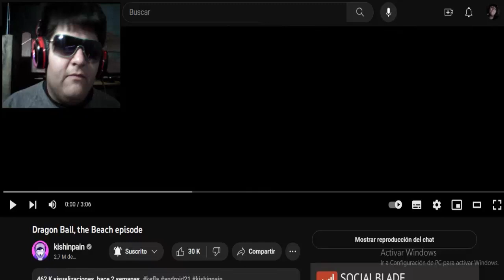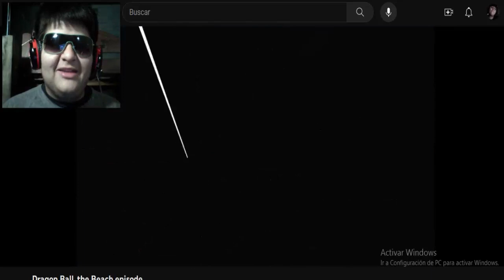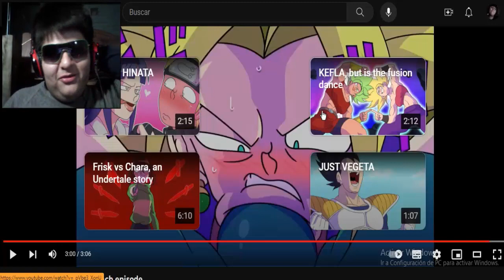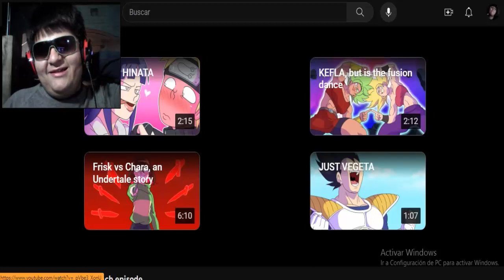EL EPISODIO DE LA PLAYA DE DRAGON BALL SUPER (KISHINPAIN) VÍDEO REACCIÓN